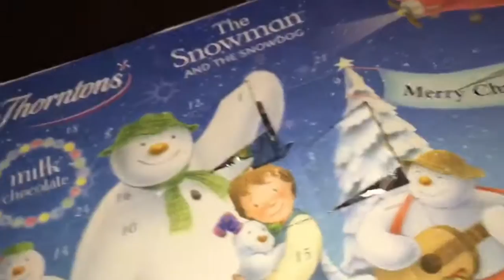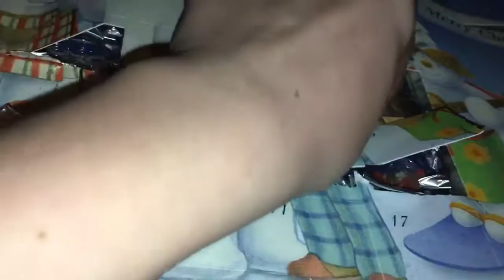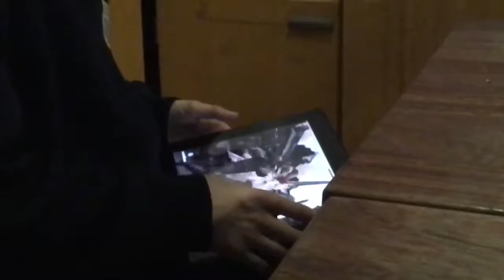CHAT | VLOGMAS DAY 7